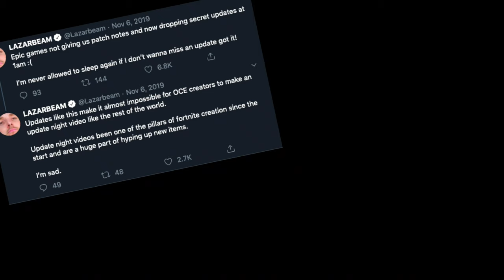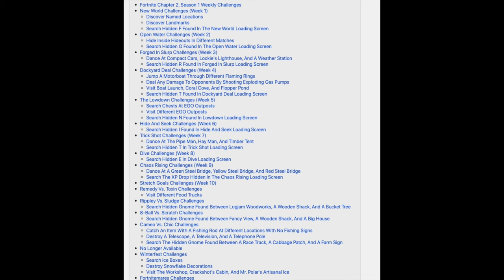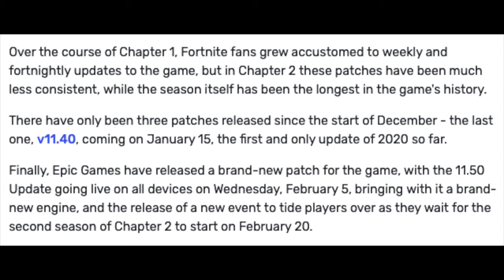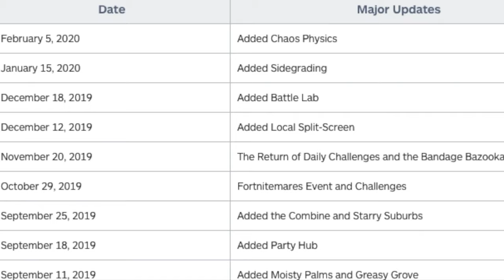The Evolution of Fortnite (2017--2020) and Why It Is DEAD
The time has come and your one and only Rustlord has finally returned. Fortnite is sadly on the final brink of death and here I decide to explain exactly why and how the game has changed over the years. This is ALSO A CHANCE for you guys to help in the direction of this channel; where would you like to see it go, what games would you like to see etc.